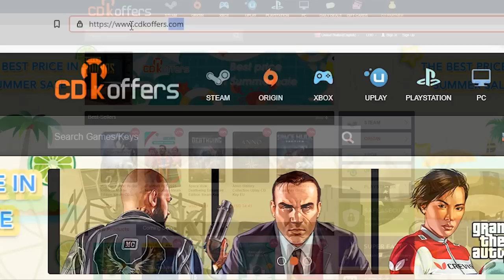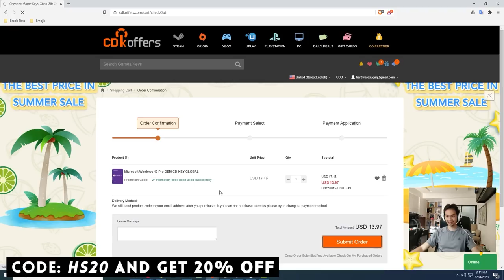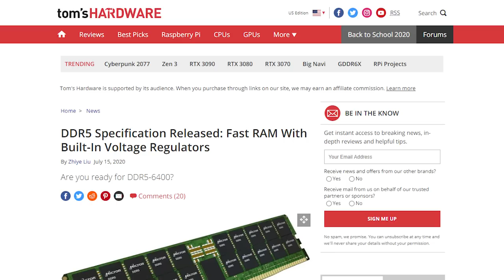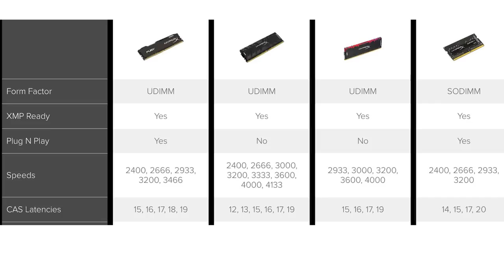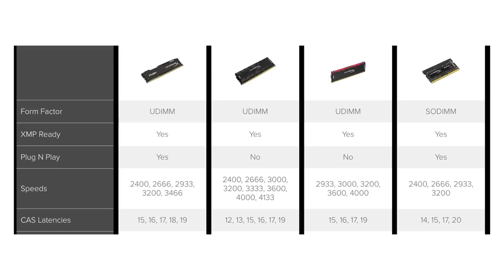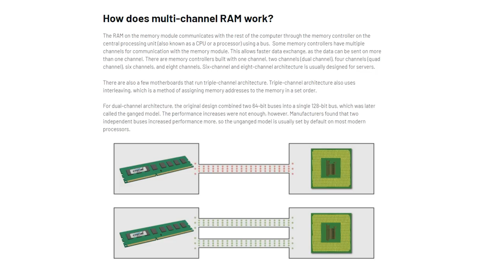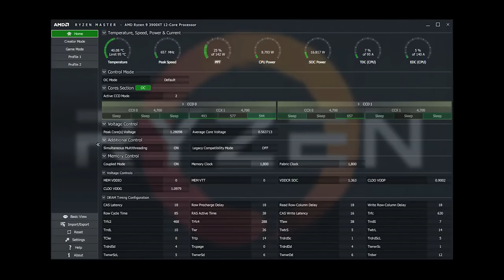Bibili ka ng Ram/Memory - Para hindi masayang pera mo, what do you need to know?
EP 3 of our basic guide to buying PC parts.  Kung bibili ka ng ram ano yung kailangan mo malaman, ano yung mga ibang pc parts na dapat compatible sa ram/memory?

Episode 81x49x20 - Paano bumili ng ram -